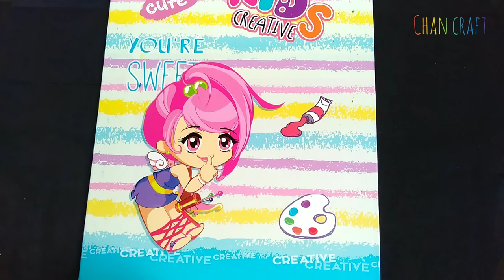How to Make Paper Tree || DIY 3D Paper Tree || Origami Paper Tree Wall Decor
This video contains a tutorial how to make paper tree. diy 3D paper tree.  Origami paper tree wall decor.
All you need :
• White paper
• Origami paper (orange and green)
• Glue
• Pen
• Scissor
• Oil pastel
• etc.

ok, let's try this tutorial and good luck!